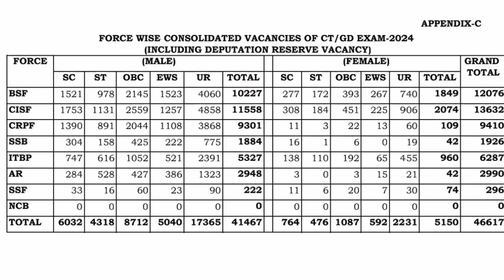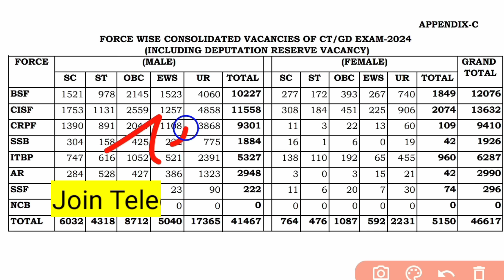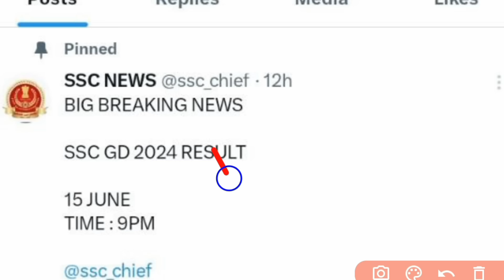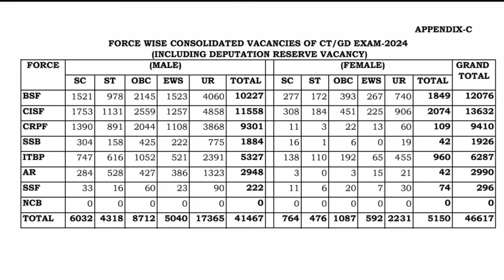SSC GD Result Today ? SSC GD Result Date 2024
ssc gd result timing
ssc gd 2024 result update
ssc gd constable result 2024
ssc gd result news
ssc gd all state cut off
ssc gd physical tendor
ssc gd pet pst 2024
ssc gd pet pst date
ssc gd physical new update
ssc gd result news today
ssc gd physical date new update
ssc gd physical kaise hoga
ssc gd physical date 2024 rwa
ssc gd written result 2024